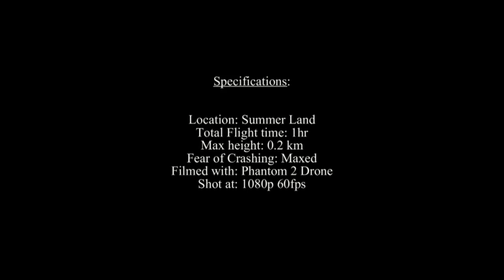Sun-Oka Beach- Phantom 2 Vision Plus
I hope you found this video some what inspiring. This was my first real flight with my Phantom in ideal conditions as i never have any free time.

Back Story: As I'm learning to fly my drone, i realized my photography sucked. You would always look at the shots and wish I'd go a little further. I realized that it was the fear of crashing that kept me back. I also realized that this theme has a major parallel with life. So this time i kinda let go of that fear. As a result I scored the short film with this theme in mind.